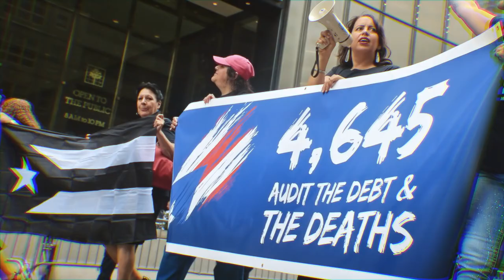Salsa 🕺🕺🕺 Shorts ♫♫♫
Salsa 🕺🕺🕺 ♫♫♫